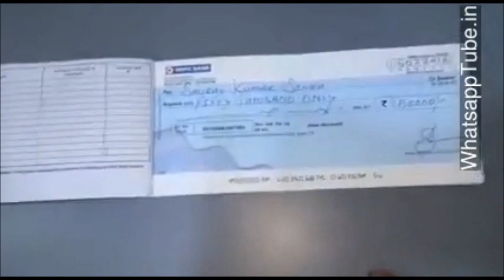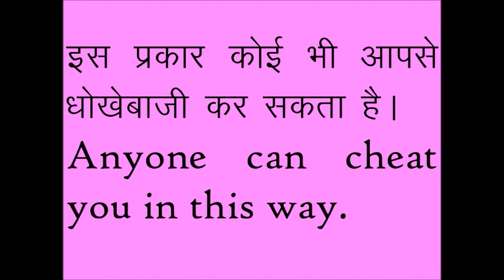The formula that can erase your writing on Bank Cheque without affecting the printed lines and words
The frauds have been developed this formula to cheat people. This formula erases the things written by the pen. But this formula doesn’t affect the printed lines and words of the check. Anyone can cheat you in this way.